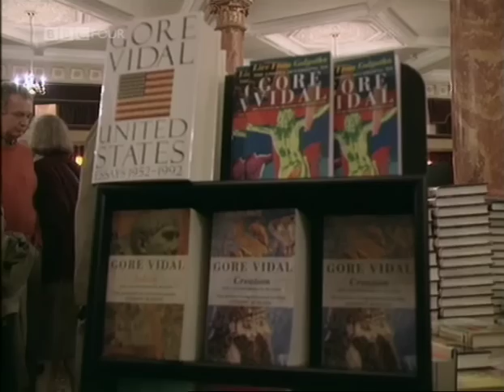Gore Vidal - 1995 BBC Documentary - Episode Two (4/4) (HD)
Gore Vidal - BBC Omnibus 1995 - Episode Two (4/4)

"Gore Vidal's Gore Vidal" (Originally broadcast 16th October 1995 on BBC1)

Second episode of the autobiography of the late Gore Vidal, looking at the life of one of America's leading literary figures who for years entranced and enraged the US with his outspoken views, novels and essays. This programme follows him around the scenes of his youth. First Shown in 1995